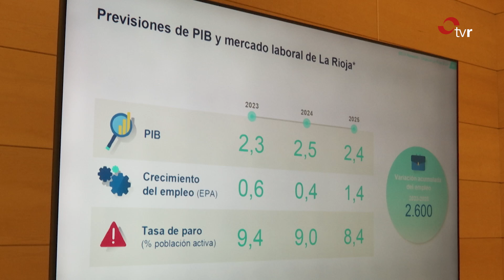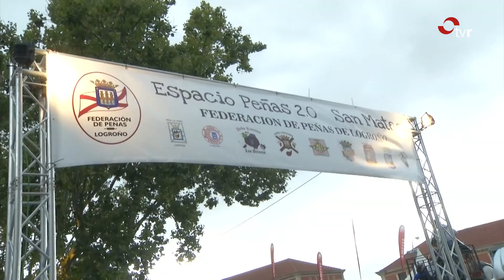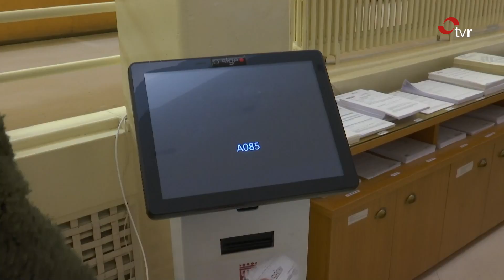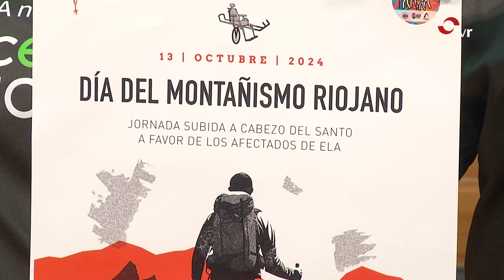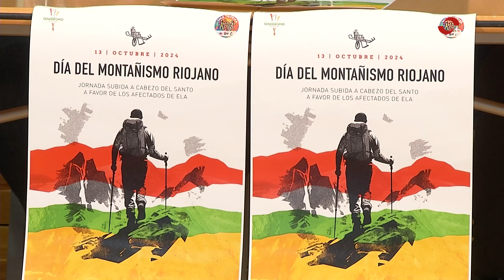INFORMATIVOS TVR 11.09.24 1 EDICIÓN